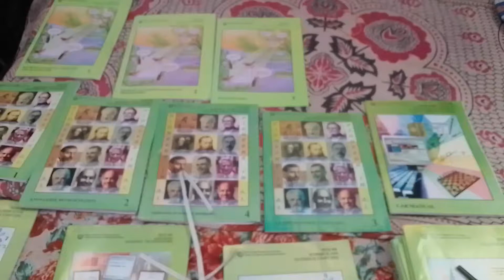July 2020 ignou study material dispatch होना शुरु हो गया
ignou study material unboxing|ignou study material 2020|ignou books delivery

About Video:-

Aaj main is video mein aapko bataunga  ki IGNOU ka jo study material July 2020 session ka kab tak aata ha.